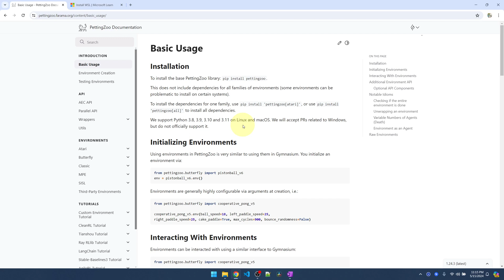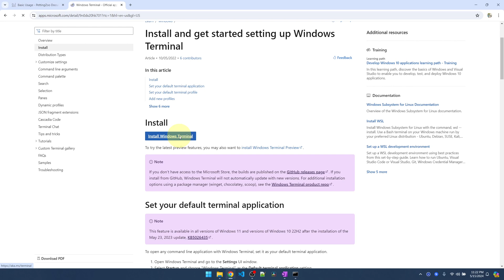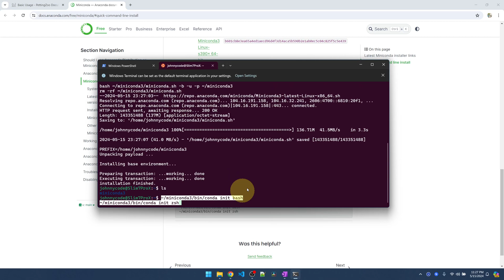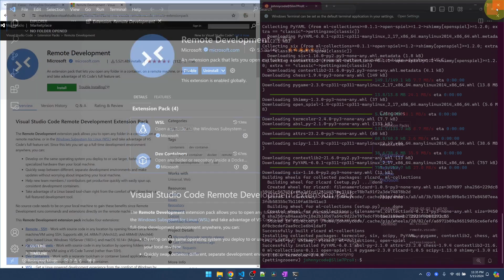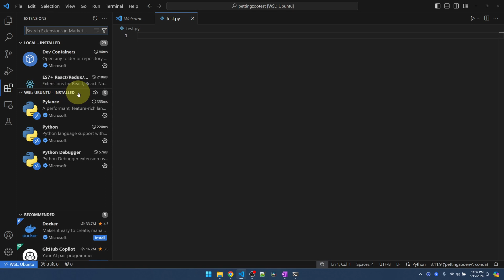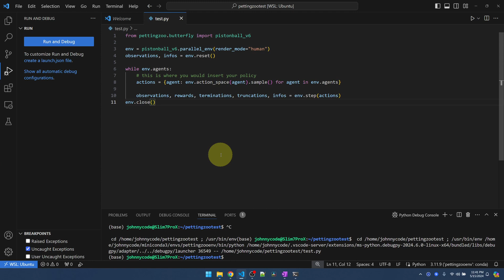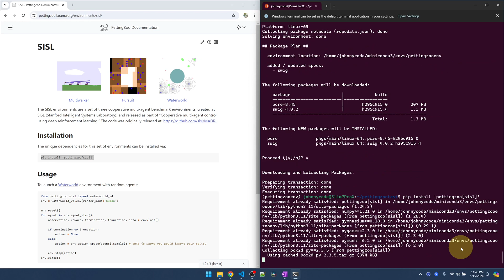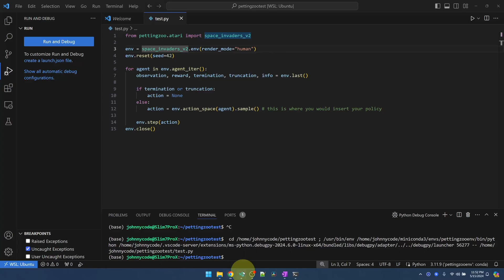Install PettingZoo Multi-Agent Reinforcement Learning (MARL) Library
PettingZoo is a Gymnasium-compatible library of multi-agent reinforcement learning (MARL) environments. This tutorial shows how to install it on Windows Subsystem for Linux (WSL), aka Linux on Windows.